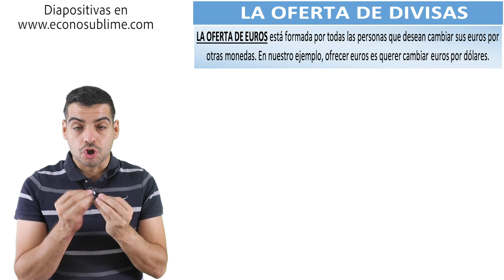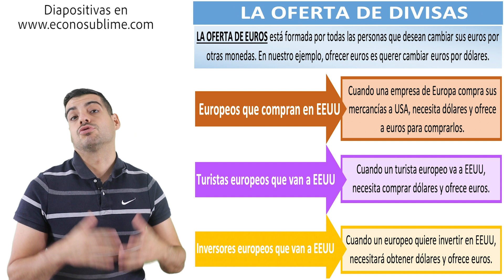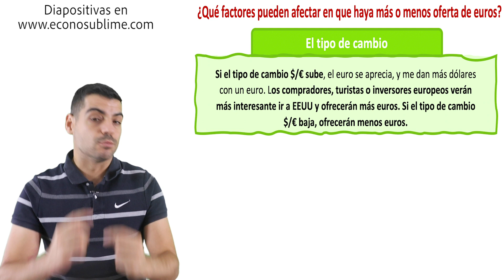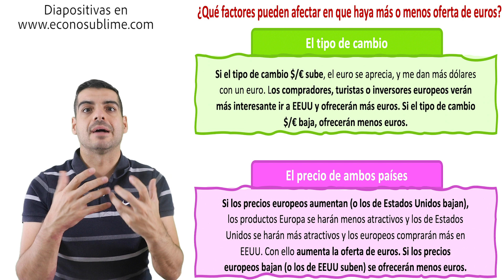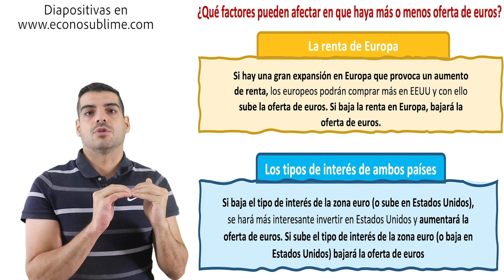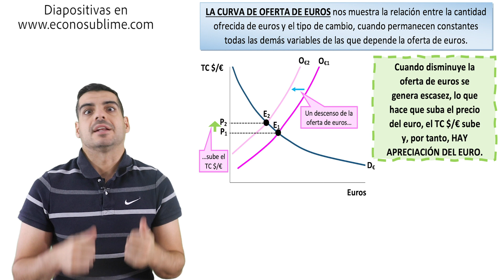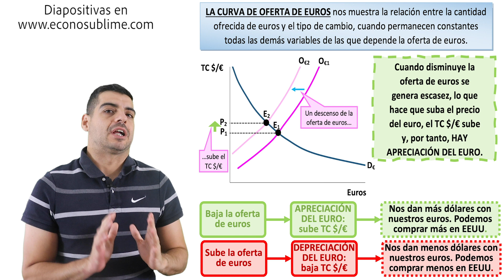¿Qué es la oferta de divisas?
En el vídeo explicamos los factores que influyen en la oferta de divisas y la curva de oferta de divisas. Este vídeo forma parte del tema 11 del curso completo de economía. Abajo te dejo todos los vídeos de este tema.

TEMA 11. COMERCIO INTERNACIONAL